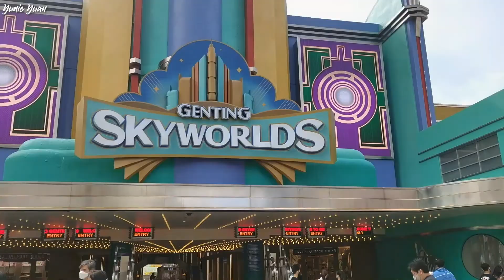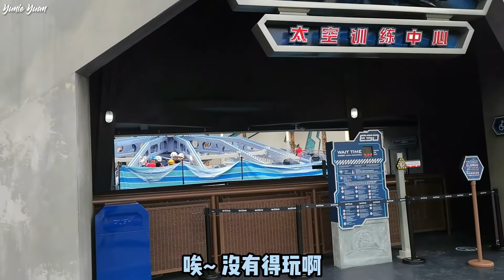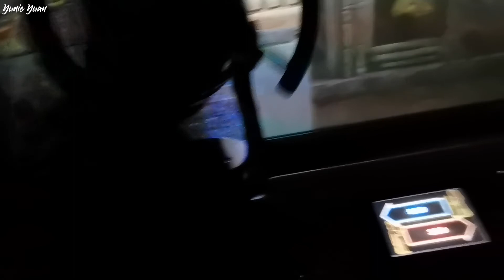[VLOG] 未知当晚即将被求婚，被男友骗来Genting Skyworlds玩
19/04/2022 Tuesday
Nuzul Al-Quran Public Holiday

由于我的工作性质是七天轮班制，所以offday基本上都是在平日，而且公共假期也需要上班。这一次恰好offday碰上了公共假期，男友就借此把我骗上云顶去玩，谁叫我是个好玩的老顽童呢，而他则已经和我的朋友们悄悄的策划好当晚要进行求婚。

即便在玩完了之后，男友并没有留在云顶吃晚餐，而是选择直接回家，我却仍然根本没有起疑心，单纯就觉得咱都已经玩得很累了，隔天男友又还要上班，所以是应该早点回家休息的。

直到打开家门的那一刻，看见眼前的装饰，看见聚集在我家里的朋友们，当下整个就愣着了，后来也因感动而流泪，但实在哭得好丑，哎呀！谢谢你，男朋友、未婚夫！

好啦好啦，回来VLOG的主轴！这一天虽然是公共假期，但由于恰好也是斋戒月，所以少了很多穆斯林同胞，人潮不至于太可怕。但可惜当时还有一些设施并未完全开放，也有一部分不允许携带手机乘搭，所以少了蛮多画面的，哎一股~